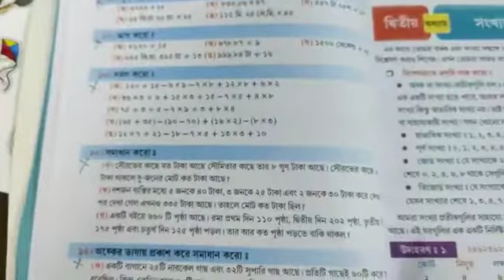Class I I I Math class 2022 ( p-7) part 2